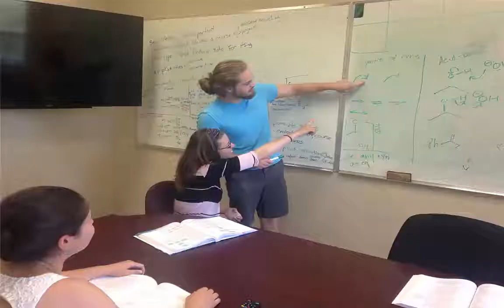L' Atelier préparatoire en sciences